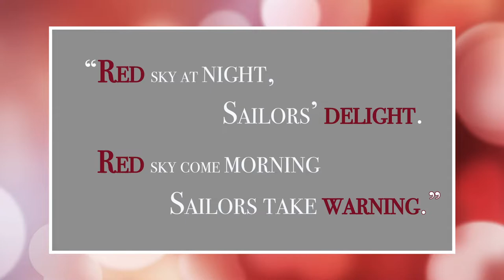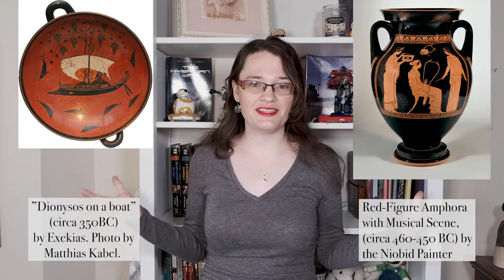Understanding Color: The Power of Red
Red is a color no one can ignore which is why it's woven into history even more than you know. It's mixed in with the legacy of kings, painters, explorers, and us. Happy Valentine's Day everyone!

The History of the Color Red: From Ancient History to Louboutin Shoes